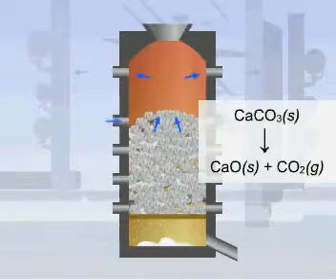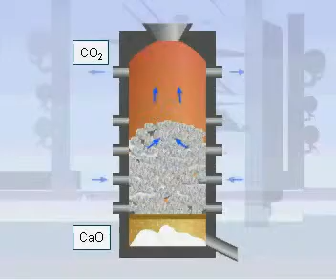Zbërthimi i gurit gëlqerorë